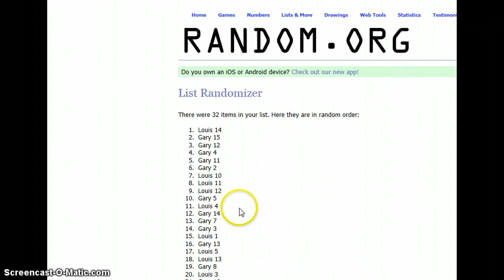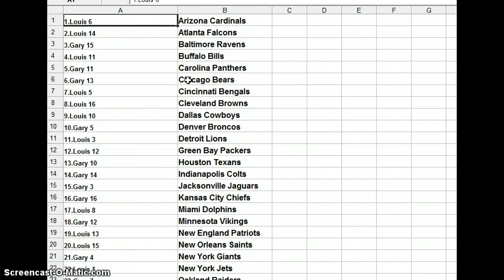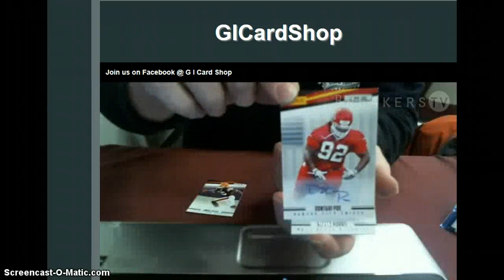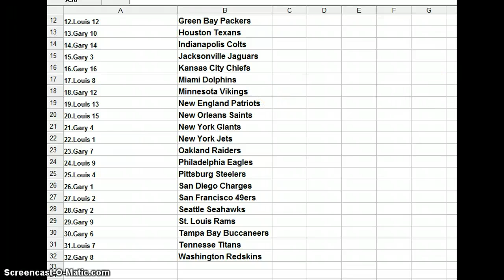test new recording set up for box breaks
one pack 2012 rookies and stars